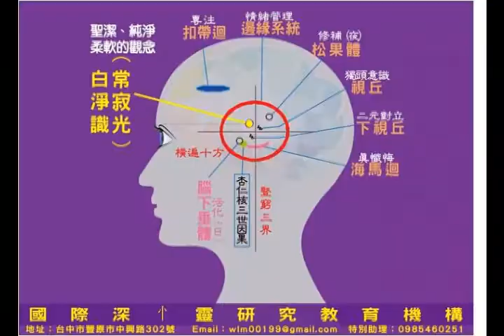國際深心靈教育研究機構 白淨識廣告